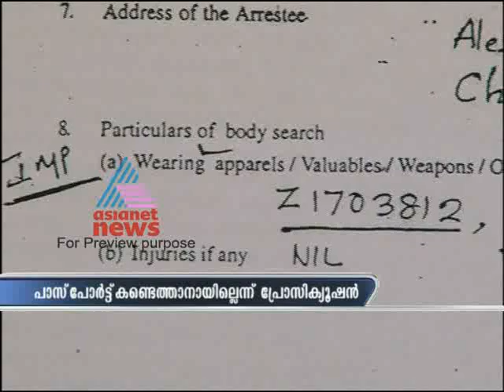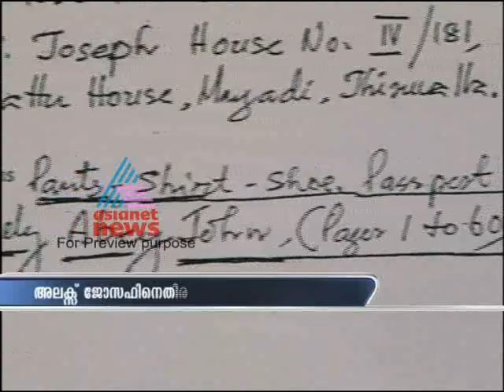Asianet News@1pm Jan 18 Part 2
Stories:
1)Harthal on Mullaperiyar issues
2)Kerala School Kalolsavam
3)Australian Open Tennis tournament
4)UDF meeting
5)CPI(m) central commitee meeting
6)National School Games